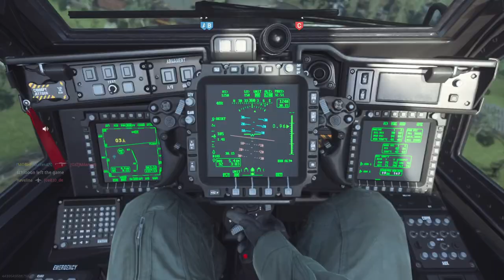Call of Duty®: Modern Warfare®_20210108162313